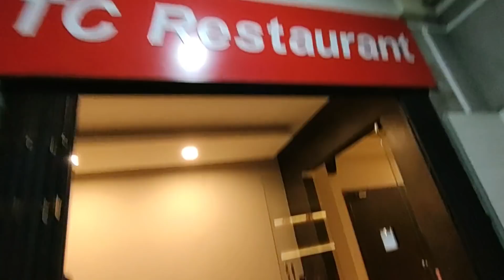Guwahati to Aizawl | Travel Mizoram | NNC James Vlogs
Motto: Colossians 3:23
"Whatever you do work at it with all your heart as working for the Lord, not for men"

Thanks for your support and best wishes🙏 God bless u all!❤